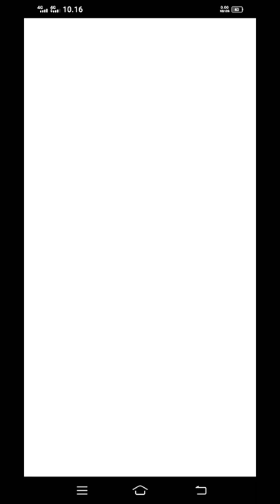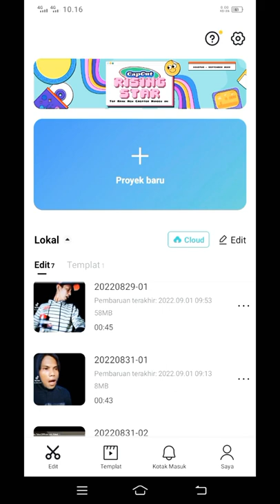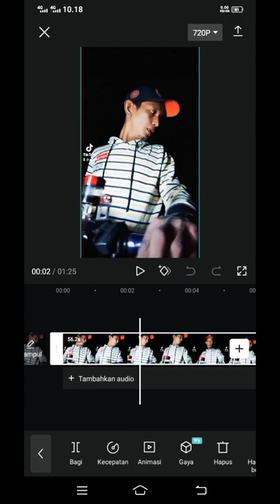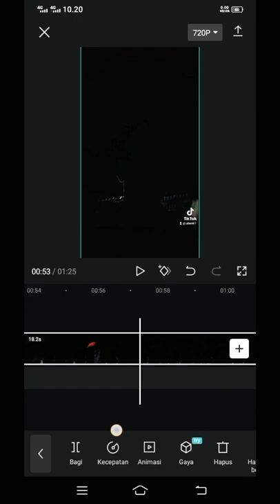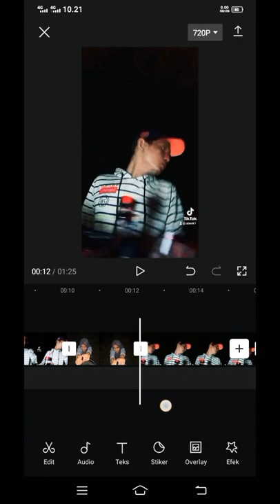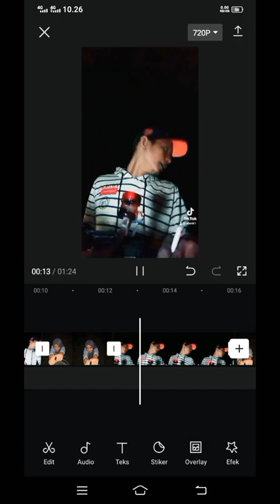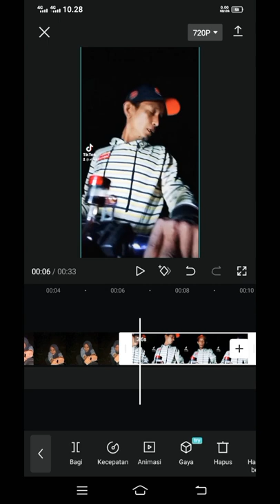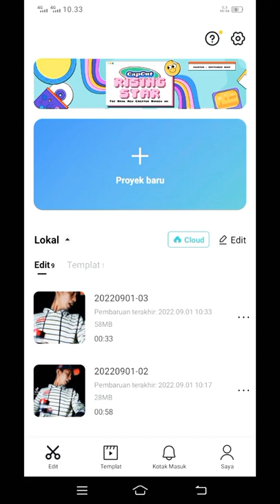cara menggabung kan dua Vidio di aplikasi capcut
@romiaprianto7047 Chanel,cara menggabungkan dua Vidio di aplikasi#capcut